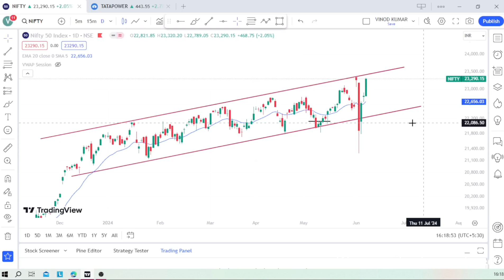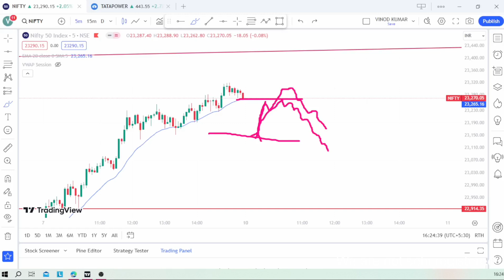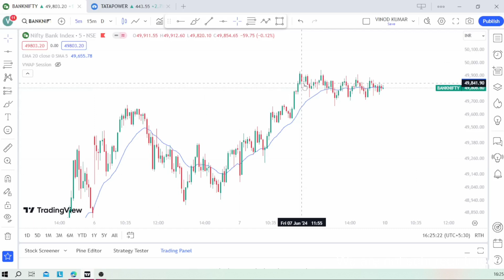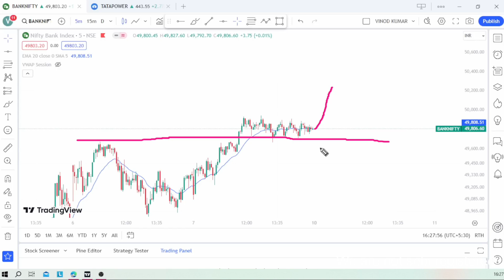✅Nifty Banknifty🎯 Prediction for tomorrow Market Analysis for Monday💯💥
Nifty50 Banknifty analysis for Monday
mande ko market mein bada movement a sakta hai
Bank Nifty Nifty 50 option trading for Monday